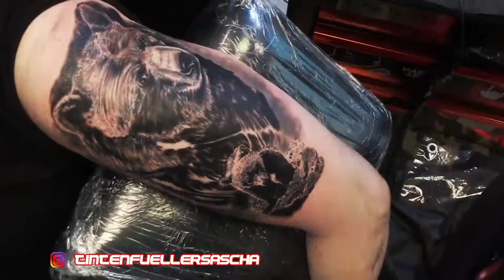++BEAR SLEEVE TATTOO TIMELAPSE++